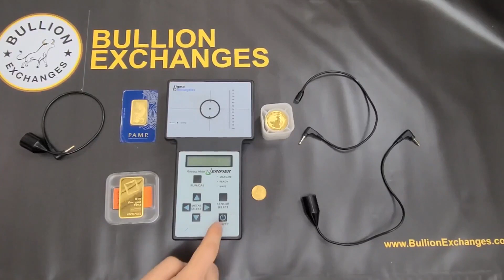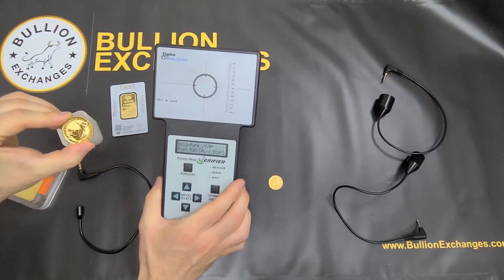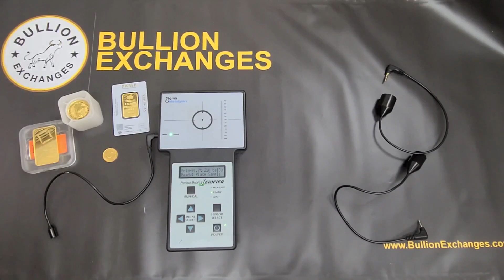How to test silver and gold at home with Sigma Metalytics Precious Metal Verifier (Part II)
Timestamps for Faster Navigation:

0:20 How Does The Sigma Work?
2:05 Testing Silver Products
6:55 Testing Gold Products
10:20 Does The Sigma Detect Fakes/Gold-Plated Bullion?
11:25 Can You Test Jewelry/ Antique Silver With The Sigma?
12:05 How Often Does BE Restock The Sigmas?

The Precious Metal Verifier can be used to measure the bulk metal in a bullion bar or coin and ensure that the metal matches the electrical characteristics that would be expected of it. It can be used to detect and prevent precious metal fraud, measure underneath the surface of coins, and bars testing the interior metal. The Sigma can also assist in determining numismatic authenticity, and featured a new measurement mode that provides a digital readout of the measured value.

The Verifier can assess a sample in less than one second without affecting the coin or bullion in any way. No chemicals are used and no physical damage is done to the coin or bullion being tested. Unlike in other testing methods, plating and surface features do not significantly impact the unit's ability to measure the underlying metal. Using electromagnetic waves that penetrate deeply into the coin or bar, plating and surface features are largely ignored, and the main body of metal is assessed. The Verifier can see through plastic cases and bags, so numismatic coins do not need to be removed from protective holders.

Different sized sensors are used for different sized samples. The biggest sensor is in the main housing and is used for large samples, like 1-ounce coins and bars. To measure smaller objects one of two external wands is connected to the main unit via a cable. The large wand is used for coins weighing between ¼ and 1 ounce. The small wand can be used for smaller samples, such as 1-gram bars and CombiBars, 1/10-ounce coins, and the like.

The user selects the metal that the sample is expected to be. The Verifier sets the value of that metal’s resistivity to the center of the bar display. The bar display has brackets that show the expected range of the reading for the selected metal. So, for example, if the user selects pure gold as the metal, and pure gold is placed on the sensor, a value within the brackets will be obtained. Virtually any other metal with a similar weight will fall far outside this range. If the actual reading does not correspond to the expected reading, an arrow will show up on the bar display.

Many standard metals are stored in the Precious Metal Verifier and can be selected by the user. For example, for gold coins the user can select pure gold, 22 K gold, 90% gold, or American eagle gold; for silver, pure silver, sterling silver, 90% silver. and Britannia silver. Pure platinum, palladium, rhodium, and copper also have stored values. Each of these coin and bullion metals will produce a unique reading on the Precious Metal Verifier. Even small changes in alloy make a big difference in the readings on the Precious Metal Verifier.